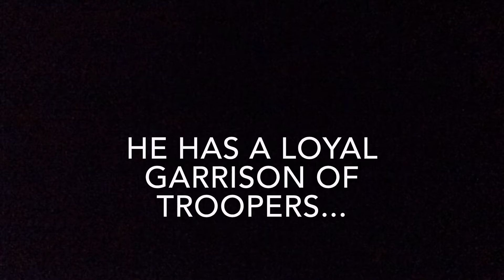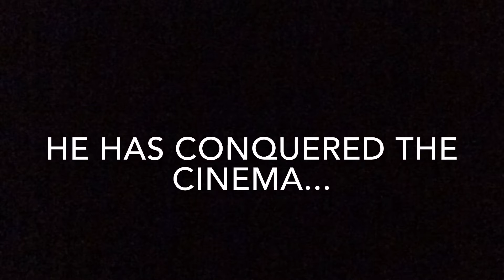Nefarious Conquers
A Short Clip Of The Fun & Success Of Our Star Wars 7 Cinema Event We Organised!   Enjoy :-) and if you live in Adelaide, South Australia - follow the webpage link to register your expression of interest to join us at the next Star Wars Event organised.  Webpage